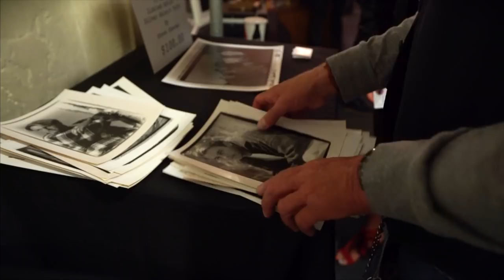Kelly Slater & Rob Machado Settle the High-5 Dispute (The Momentum Files)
At the premiere of HBOs Momentum Generation, 11-time world champion surfer Kelly Slater settles a longstanding debate over whether he "tricked" Rob Machado into giving up priority during their Pipe Master heat competing for the 1995 world title.

Or did he?

The La Paloma Theater is where the Momentum Generation began. The classic surf cinema in Encinitas CA was where touring surf movies always always played first, so to screen their tiny project there was a big deal. The Pennywise and Sprung Monkey took the stage and the crowd began tearing seats out of the theater. The La Paloma owner was furious and promised they'd never show there again, but somehow every Taylor Steele movie since has managed to show here. So it's fitting that HBOs documentary about their crew's 30 years of influence on the sport should play here first.

Shot & edited by Eli Benson